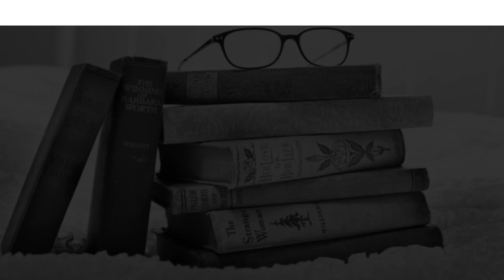Best Schools in Tuticorin, Tamil Nadu CBSE, Govt, Private, International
Must Watch.. Best Schools in Tuticorin - CBSE, Govt, Private, International

Best Schools In Tuticorin

APC Veerabahu Matriculation Higher Secondary School
Bharat Ratna Kamarajar Matriculation School
Chandy Matriculation School
Dr. B R Ambedkar Memorial Harbour Matriculation School
Government hr sec school, M.Thangammalpuram
ICM Middle School
J.I Coil Pillai Memmorial Harbour Higher Secondary School
Sahaya Annai Nursery & Primary School
Sri Vivekananda Matric School
St. Thomas School
Twinkle Nursery & Primary School

This is not the listing of Top Schools in Tuticorin, it's the list of best Schools in Tuticorin as per the ratings given by our users.